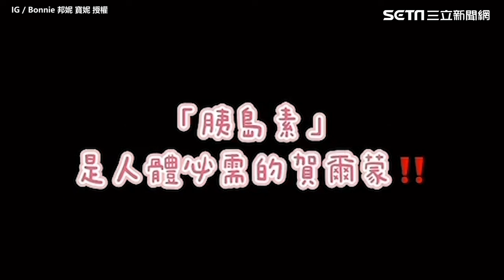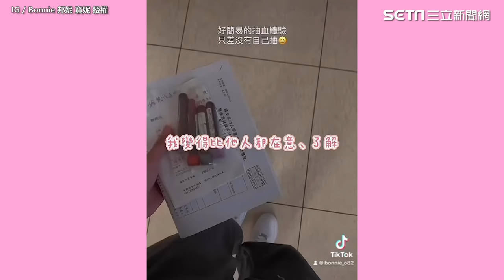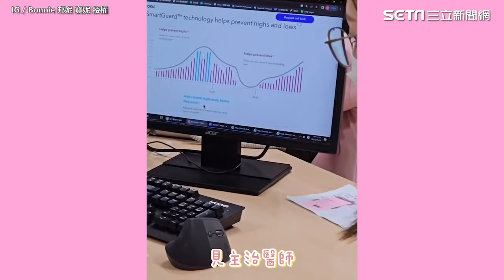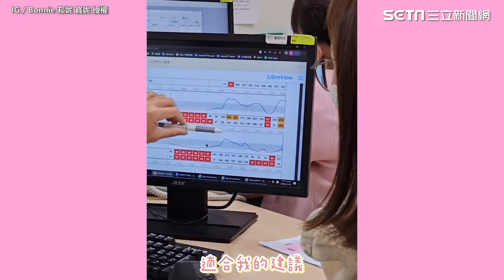正妹模特罹患糖尿病14年 打針、回診正面看待「控糖人生」｜三立娛樂星聞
IG / Bonnie 邦妮 寶妮 授權